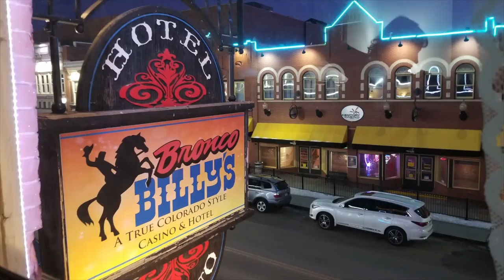Craps Real Live Casino #5 PART 1 - Drew rolled great!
I will be adding real casino game play of Live Craps, Live Black Jack and Live Roulette!
Or just send a virtual tip because you enjoyed the video?

LET IT ROLL is for Beginners Intermediate or Advanced Players that would like to learn, share or give me some advice.  Its a place for all to enjoy each others knowledge and input.  I will try to put a craps betting strategy tutorial up on Monday's if possible.

I try to throw with dice control.  Before I throw I set my dice or dice setting to try to become a controlled shooter.   I will be adding live craps, roulette and black jack on my channel along with random gambling videos.

I appreciate and respect all my subscribers and would love to see us all COLOR UP, whether I can help you or you can help me either way that would be awesome!!!

Hang out with me on Facebook to see what is upcoming or a place to chat with other craps players like us!